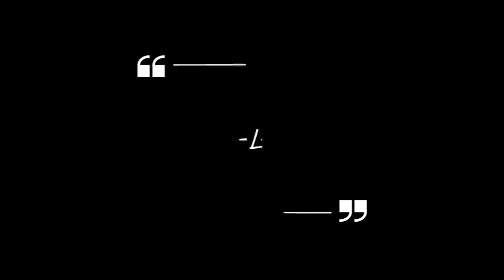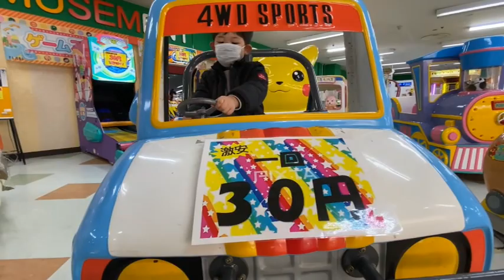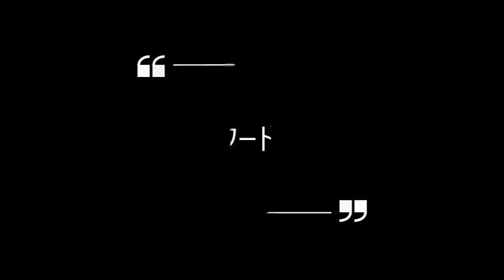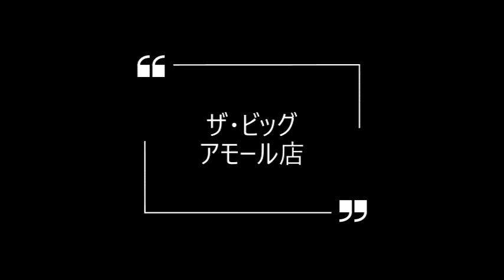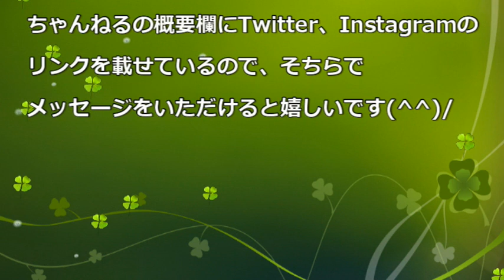アモールショッピングセンターで楽しんだ（旭川市豊岡）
旭川市豊岡にあるアモールショッピングセンターの１部を紹介します。大型スーパーをはじめ、ゲームコーナーやフードコート、その他ショッピングなど楽しめるところがたくさんあります。以前紹介した「J-PLACE」や「C-pla」もあります。